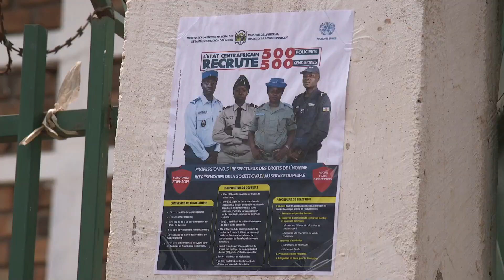La Commissaire de police Rebecca Nnanga finaliste du Prix de la femme policière de l’année de l’ONU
La Commissaire de police Rebecca Nnanga, camerounaise, qui exerce au sein de la Mission multidimensionnelle intégrée des Nations unies pour la stabilisation en Centrafrique (MINUSCA), est sortie finaliste du Prix de la femme policière de l’année des Nations Unies pour 2020. Créé en 2011, ce prix vise à reconnaître les contributions que les femmes policières apportent aux opérations de paix des Nations unies et pour promouvoir l’autonomisation des femmes.